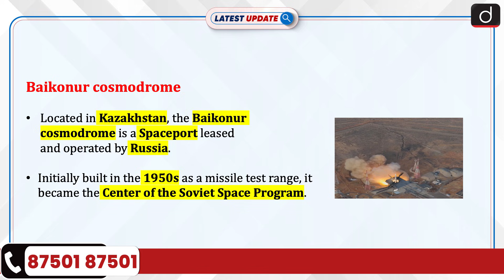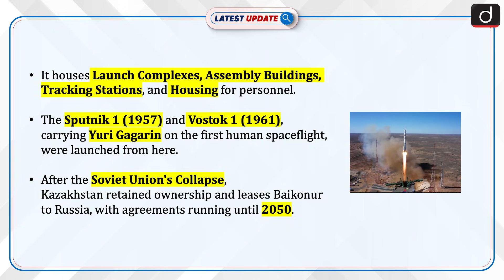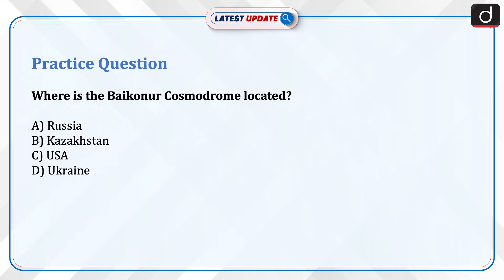Baikonur cosmodrome | Soyuz-2.1a Rocket | Latest Update | Drishti IAS English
The Baikonur cosmodrome, located in Kazakhstan and leased by Russia, has been a key site for historic space missions, including the launches of Sputnik 1 and Vostok 1. Built in the 1950s, it became the heart of the Soviet space program and continues to support Soyuz and Proton missions.

On November 27, 2025, during the Soyuz MS-28 launch, a Soyuz-2.1a rocket malfunctioned, causing significant damage to Site 31/6 and leading to a temporary suspension of crewed launches. Engineers are currently assessing the damage. This incident follows past accidents like the 1960 Nedelin catastrophe, highlighting the risks at Baikonur. The site is leased to Russia by Kazakhstan until 2050.